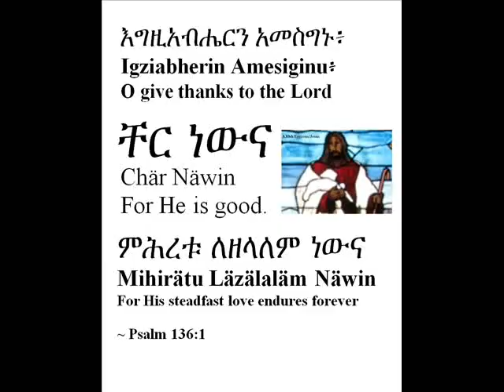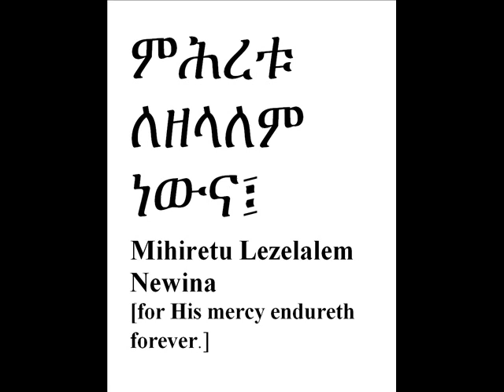Psalm 136 Amharic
መዝሙር 136

1 እግዚአብሔርን አመስግኑ፤ ቸር ነውና፥ ምሕረቱ ለዘላለም ነውና።
2 የአማልክትን አምላክ አመስግኑ፤ ምሕረቱ ለዘላለም ነውና።
3 የጌቶችን ጌታ አመስግኑ፤ ምሕረቱ ለዘላለም ነውና፤
4 እርሱ ብቻውን ታላቅ ተኣምራትን ያደረገ፤ ምሕረቱ ለዘላለም ነውና፤
5 ሰማያትን በብልሃት የሠራ፤ ምሕረቱ ለዘላለም ነውና፤
6 ምድርን በውኃ ላይ ያጸና፤ ምሕረቱ ለዘላለም ነውና፤
7 ብቻውን ታላላቅ ብርሃናትን የሠራ፤ ምሕረቱ ለዘላለም ነውና፤
8 ለፀሐይ ቀንን ያስገዛው፤ ምሕረቱ ለዘላለም ነውና፤
9 ለጨረቃና ለከዋክብትም ሌሊትን ያስገዛቸው፤ ምሕረቱ ለዘላለም ነውና፤
10 ከበኵራቸው ጋር ግብጽን የመታ፤ ምሕረቱ ለዘላለም ነውና፤
11 እስራኤልንም ከመካከላቸው ያወጣ፤ ምሕረቱ ለዘላለም ነውና፤
12 በጸናች እጅ በተዘረጋችም ክንድ፤ ምሕረቱ ለዘላለም ነውና፤
13 የኤርትራን ባሕር በየክፍሉ የከፈለ፤ ምሕረቱ ለዘላለም ነውና፤
14 እስራኤልን በመካከሉ ያሳለፈ፤ ምሕረቱ ለዘላለም ነውና፤
15 ፈርዖንንና ሠራዊቱን በኤርትራ ባሕር የጣለ፤ ምሕረቱ ለዘላለም ነውና፤
16 ሕዝቡን በምድረ በዳ የመራ፤ ምሕረቱ ለዘላለም ነውና፤
17 ታላላቅ ነገሥታትን የመታ፤ ምሕረቱ ለዘላለም ነውና፤
18 ብርቱዎችንም ነገሥታት የገደለ፤ ምሕረቱ ለዘላለም ነውና፤
19 የአሞራውያንን ንጉሥ ሴዎንን፤ ምሕረቱ ለዘላለም ነውና፤
20 የባሳንን ንጉሥ ዐግን፤ ምሕረቱ ለዘላለም ነውና፤
21 ምድራቸውን ርስት አድርጎ የሰጠ፤ ምሕረቱ ለዘላለም ነውና፤
22 ለባሪያው ለእስራኤል ርስት፤ ምሕረቱ ለዘላለም ነውና።
23 እኛን በመዋረዳችን አስቦናልና፤ ምሕረቱ ለዘላለም ነውና፤
24 ከጠላቶቻችንም እጅ አድኖናልና፤ ምሕረቱ ለዘላለም ነውና፤
25 ለሥጋ ሁሉ ምግብን የሚሰጥ፤ ምሕረቱ ለዘላለም ነውና።

26 የሰማይን አምላክ አመስግኑ፤ ምሕረቱ ለዘላለም ነውና።

ምሕረቱ ለዘላለም ነውና፤
Mihiretu Lezelalem Newina
[for His mercy endureth forever.]